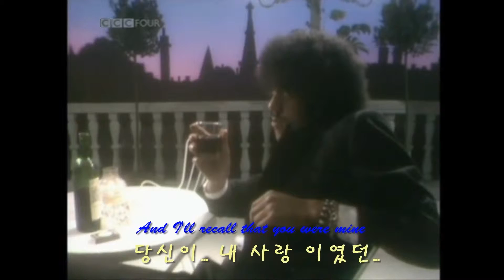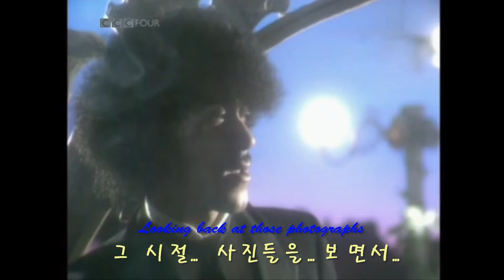lzza61c1620e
●쏘쿨 블로그